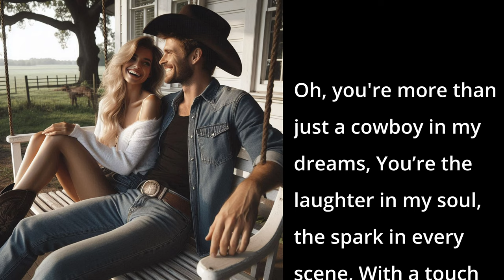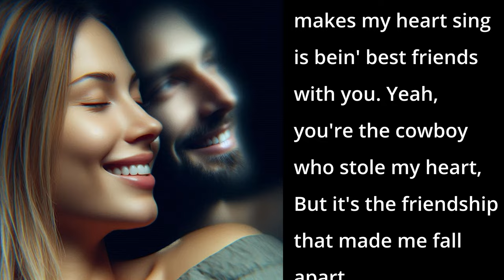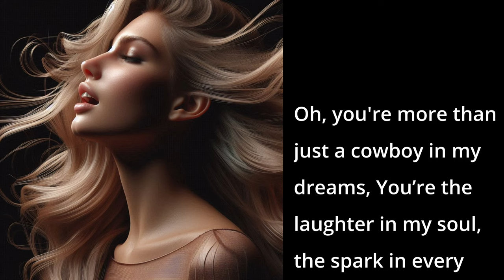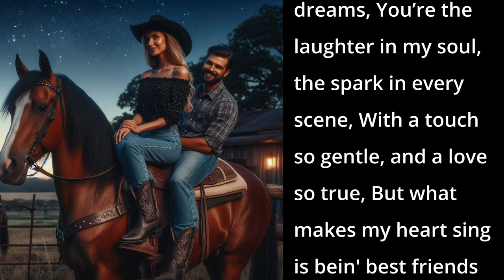Bein' Best Friends (AI Song - Country Love Song)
This heartfelt country ballad tells the story of a profound connection that goes beyond romantic love.

📱 DESCRIPTION 📱
t opens with a tranquil porch scene, capturing life’s simplicity before a transformative love arrives. The protagonist describes their partner as a rugged cowboy whose presence is captivating and comforting. The chorus emphasizes the deep friendship they share, which surpasses even their romantic bond. The second verse highlights the cowboy's adventurous spirit and unwavering support, making him a source of light in the protagonist's life. The bridge deepens the narrative with intimate moments spent together, solidifying their bond as a lifelong companionship. The final chorus and outro celebrate their enduring partnership, looking forward to future adventures together. This song is a tribute to a love that is as much about friendship as it is about romance.

📱 SONG LYRICS 📱
00:00 -[Verse 1]
I was sittin' on the porch, watchin' the sun go down,
Life was just a song that I’d hum along, never out of bounds,
Then you rode in like a wildfire, all rugged and so fine,
With a laugh that could light up the darkest night, and a heart that felt like mine.

00:23 - [Chorus 1]
Oh, you're more than just a cowboy in my dreams,
You’re the laughter in my soul, the spark in every scene,
With a touch so gentle, and a love so true,
But what makes my heart sing is bein' best friends with you.
Yeah, you're the cowboy who stole my heart,
But it's the friendship that made me fall apart.

00:52 - [Verse 2]
You got that rugged charm, and a grin that's wild and free,
Every day feels like an adventure, you’re the best part of me,
When the world gets heavy, and the skies turn gray,
You’re the melody that guides me, the sunshine of my day.

01:11 - [Chorus 2]

01:39 - [Bridge]
We’ve danced under the stars, and talked ‘til the sun’s first light,
Through the highs and lows, you’ve been my guiding light,
In your arms, I found a love that’s more than just romance,
It’s a bond so deep, a forever kind of chance.

02:06 - [Chorus 3]

02:34 - [Outro]
So here’s to the nights we’ve shared, and the mornings yet to come,
With you by my side, life’s a song that’s just begun,
You’re my cowboy, my lover, and my closest friend,
In this wild, sweet ride, it’s you until the end.